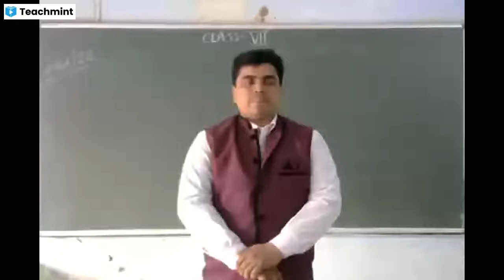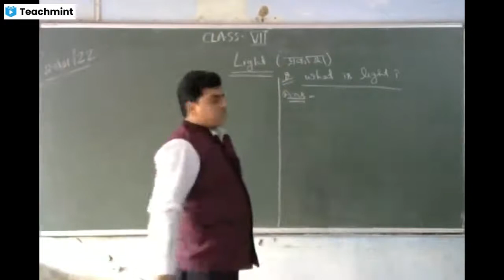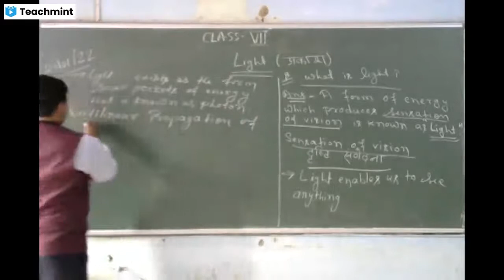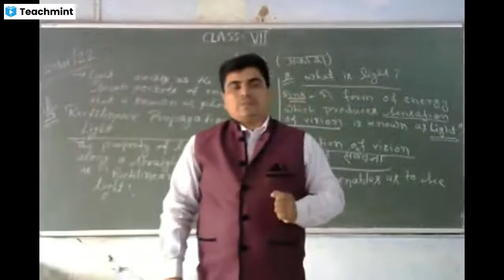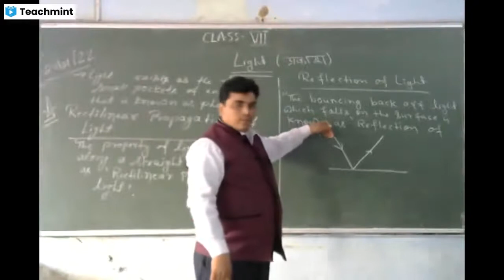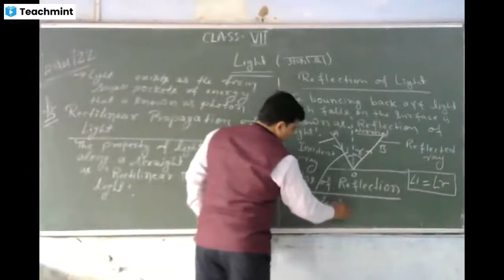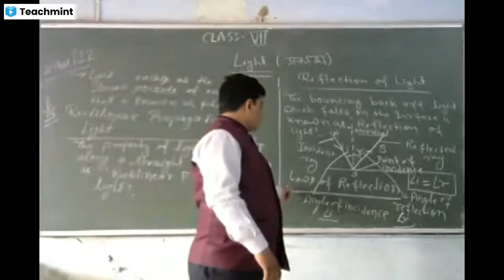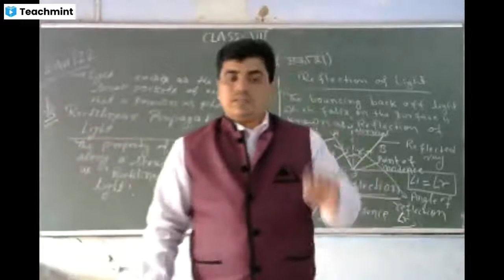Light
Please find my classroom details below :
Classroom Name: CLASS-7
Subject: Science
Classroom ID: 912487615